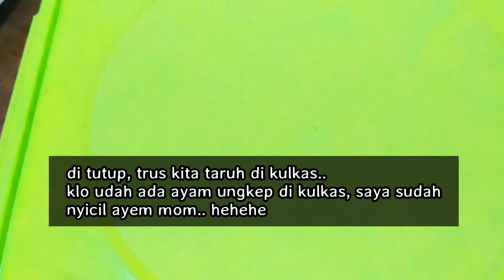BERSIH BERSIH RUMAH | DIY HOME DECOR KEKINIAN | MAKE OVER RUANG TAMU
Assalamualaikum..

Haloo Moms Semuaa. gimana kabarnya?? Semoga moms semua dalam keadaan sehat walafiat ya moms.. dan selalu dalam lindungan ALLAH SWT, aamiin.. Ketemu lagi dengan saya di channel Youtobe Alila’s Mom..

Bikin video lagi nih moms saya.. semoga gak bosen ya moms, lihat video saya yang suka bersih bersih rumah hehehe , ya begitulah ya moms rutinitas harian IRT klo dirumah..

Di video kali ini, saya bikin video BERSIH BERSIH RUMAH |  DIY HOME DECOR KEKINIAN | MAKE OVER RUANG TAMU
Jadi kali ini, saya bersih bersih rumah area ruang tamu, dan merangkai tanaman artificial moms, buat hiasan yang saya taruh di rak hias, yang masih kosong moms..
Selamat menonton video saya ini ya moms..
Mohon maaf di video saya ini, masih banyak sekali kekurangan ya moms..

Terima Kasih

Tonton juga, video saya lainnya ya mom ..